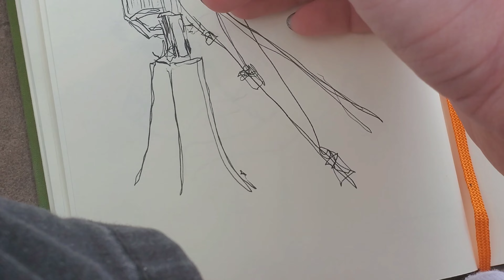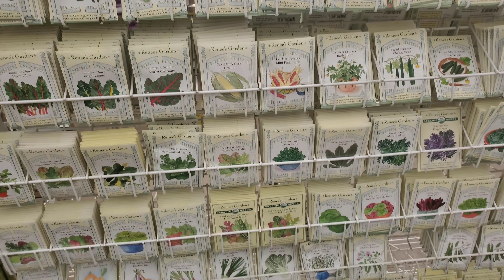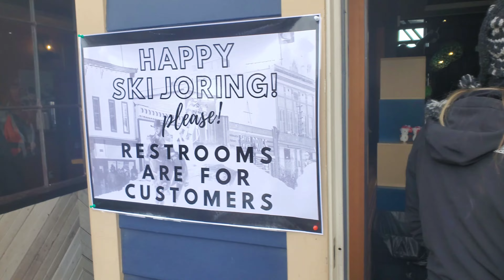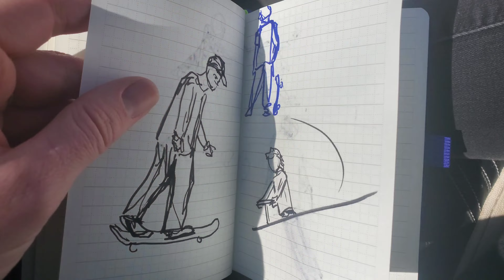it's spring!! sketching in denver, skijoring in leadville, a greenhouse, painting 🌷 artist vlog 004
this week I took a trip to find a couple trees close enough to hammock (harder than I expected), found a greenhouse on a whim, got some sketching in, and took a trip to leadville for an introduction to skijoring with my sister (does anyone know what that is). glad the weather is warming up and glad to have started my new classes finally! having high quality art supplies costs but it truly makes a huge difference.